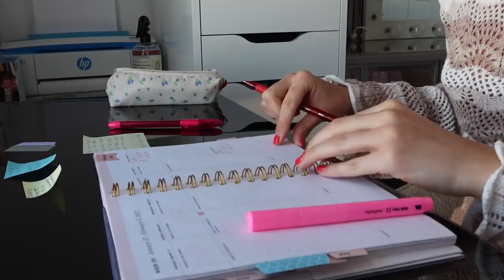SUNDAY RESET ♡ how I prepare for a new week